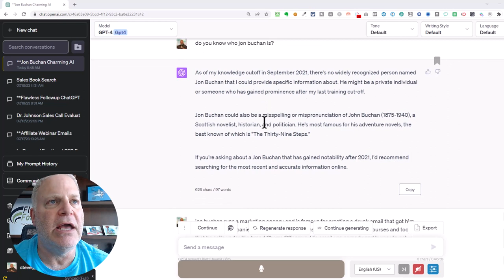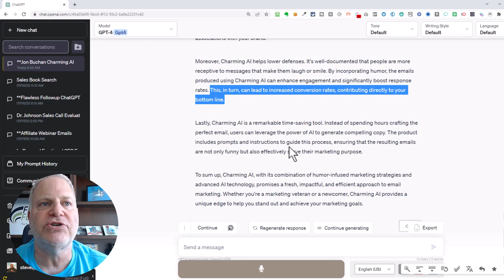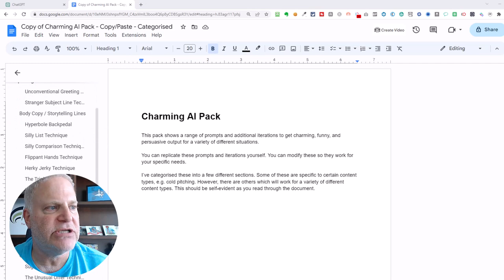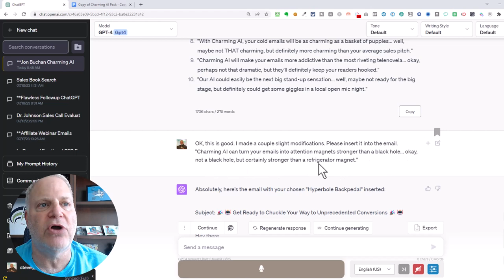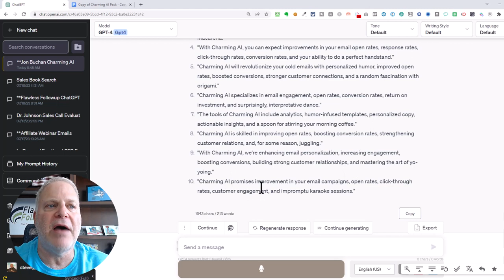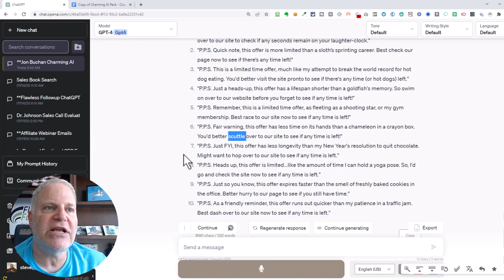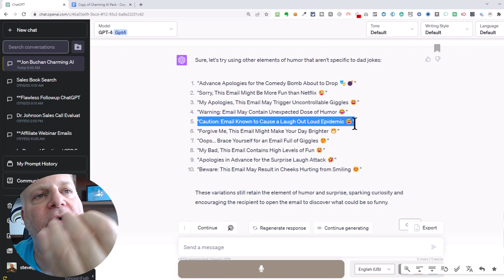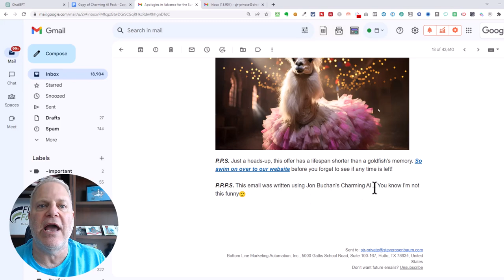Funny ChatGPT Cold Calling Prompts That Boost Sales! Cold Email Generation Tips...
**Funny ChatGPT Prompts for Cold Call Emails That Work!**
Welcome to the world of cold email marketing with a humorous twist. Discover how ChatGPT's comedic prompts can revolutionize your cold emails, leading to higher open rates and positive responses.

(Sorry, once the coupons are gone, I cannot get more, but the product is more than worth it anyways!)
I do receive commission on the sale

00:00 Why ChatGPT Cold Email Generation Works
03:07 ChatGPT Prompts for Cold Call Demo
06:01 ChatGPT Cold Email Trick (Get A Baseline)
10:23 How to Write Cold Emails (1st Draft)
14:07 Sneak Peak: Funny ChatGPT Cold Calling Prompts
14:42 First Funny Cold Email Marketing Prompt
17:38 10 Hysterical Examples! (ChatGPT Lead Generation)
19:47 Funniest Calls To Action Ever! (ChatGPT Lead Flow)
22:39 The Silly List Technique
25:30 The Silly Gift Technique
31:20 How To Use Chatgpt To Write Cold Email Subject Lines
41:18 ChatCPT Cold Email Summary

**Transform Your Cold Calls with Humorous AI Prompts**
Make your cold calls memorable and engaging with AI-generated humor. This video guides you on how to use ChatGPT to inject your cold calls with a dose of laughter that clients can't resist.

**Boost Open Rates with Funny, AI-generated Emails**
Struggling with low open rates? Find out how funny, AI-crafted emails using ChatGPT can captivate your audience, increasing your open rates and turning prospects into clients.

**Unleash Your Inner Comedian with ChatGPT**
ChatGPT isn't just about business; it's about making business fun! Dive into the world of ChatGPT and learn how to use humor to build relationships with your clients.

**Master the art of using ChatGPT for cold calling and cold email generation**
Cold calling and cold emailing can be daunting. This video showcases how to use ChatGPT to transform this task into a delightful, result-yielding process.

**Craft humorous and engaging cold email flows that stand out in crowded inboxes**
With inboxes overflowing, standing out is crucial. Learn how to use ChatGPT to craft humorous, engaging emails that your prospects will genuinely enjoy reading.

**Optimize your B2B sales and lead generation strategies with ChatGPT's clever assistance**
Are you in B2B sales? Struggling with lead generation? Discover how ChatGPT can optimize your B2B sales efforts, turning leads into clients.

**Boost your email marketing game with ChatGPT's cold email tricks and tips**
Email marketing is an art. This video breaks down how to use ChatGPT's tips and tricks to master this art, boosting your marketing game and leading to more successful campaigns.